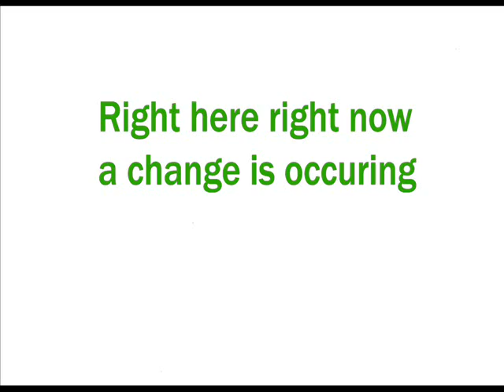play it green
my animation i made for recycled trainers!

by kurosh bond